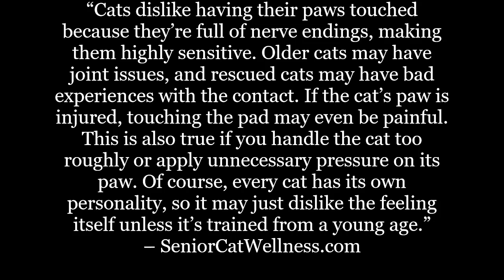Why Do Cats Get Mad When You Touch Their Paws?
Does your cat have a strong negative reaction when you touch or even attempt to touch their paws? Have you ever been on the receiving end of a scratch simply because you even dared to touch one paw?

In this material we’ll explain why your cat’s paws are so sensitive, so very important, and why your cat can get quite defensive over even the most innocent touching.

IMPORTANT LINKS...

Facebook.com/seniorcatwellness
Twitter.com/cat_wellness
Pinterest.co.uk/SeniorCatWellness